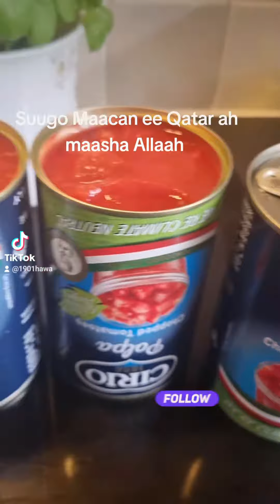Suugo aad u macaan sida loo kariyo eena aad u fudud maasha Allaah